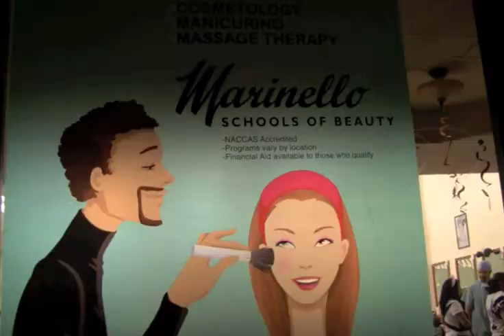Beauty is... by Sean Leahy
Sean Leahy interviews the beauty practitioners in Whittier, Ca. to find out the meaning of Beauty